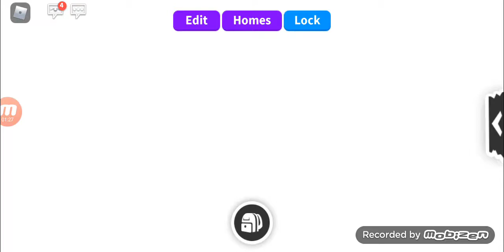Hatching an Aussie egg with my guest! (DISCLAIMER: SHE ONLY HATCHED ONE. AND I BOUGHT ONE MORE!)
This Aussie egg was for the video only and not used for other purposes. also a special thanks to kera_mcconathy34 for being in this video. thank you for not letting me be alone in this video! :D